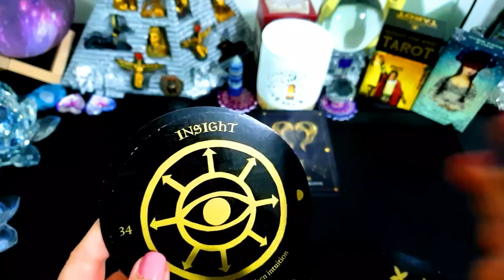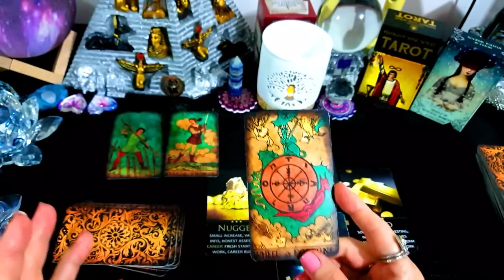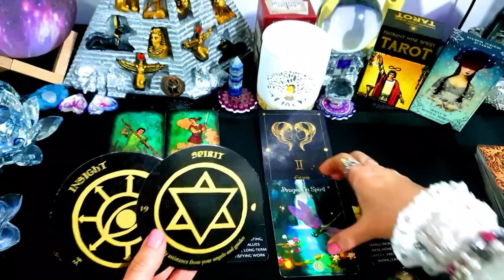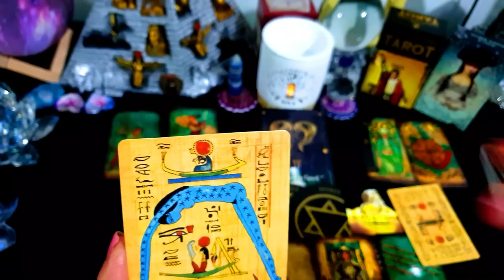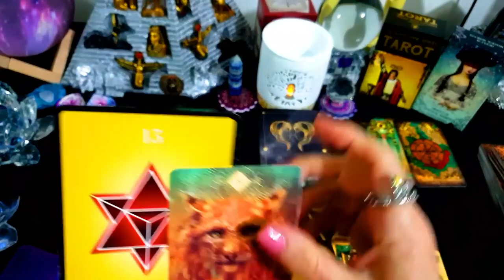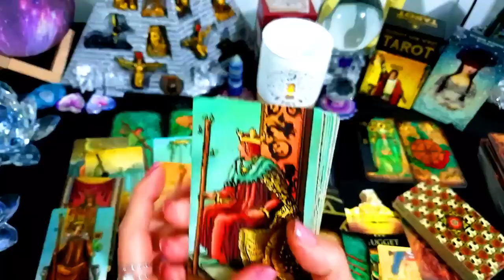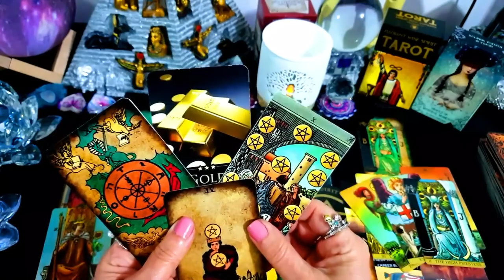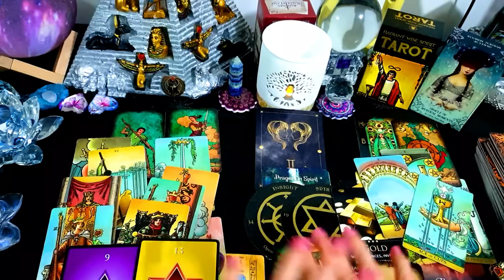GEMINI💰🎈YOUR MONEY⭐💰🎈SOMETHING BIG!!⭐💰🎈EXTREME LUCK ⭐💰🎈FORTUNE & MONEY💰🎈